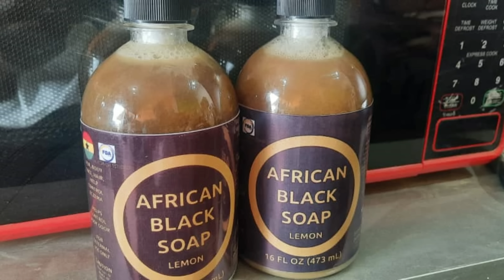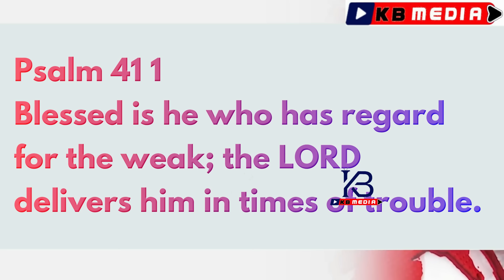Eeei! Dangerous rituals in Lodge burial ceremony revealed by Ex-Logde.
AGYA TUA TO)Eeei! Dangerous rituals in Lodge burial ceremony revealed by Ex-Logde